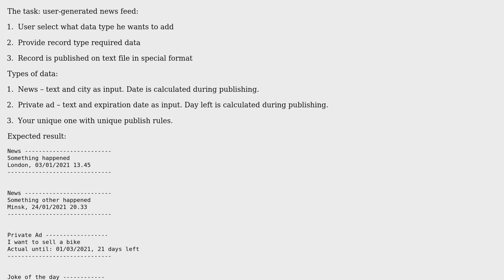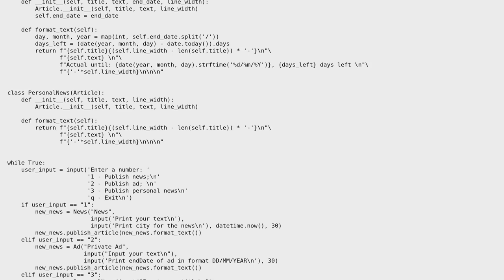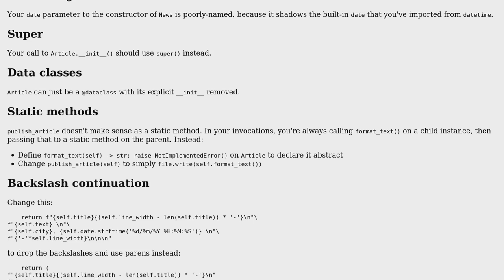Code Review: News feed python script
With thanks & praise to God, and with thanks to the many people who have made this project possible! | Content (except music & images) licensed under CC BY-SA | Music | Images & others | With thanks to user Valentyn user Reinderien user Linny and the Stack Exchange Network Trademarks are property of their respective owners. You are responsible for your own actions.